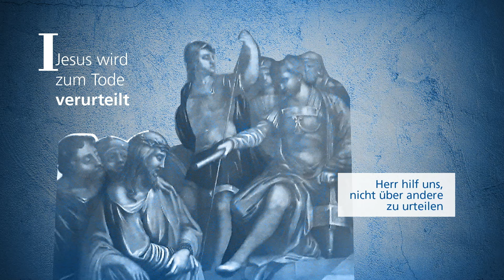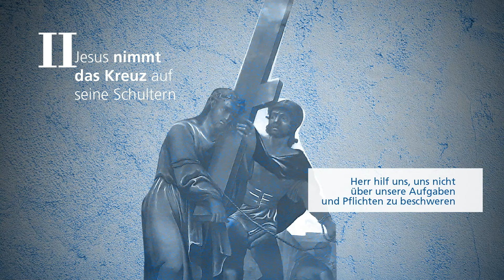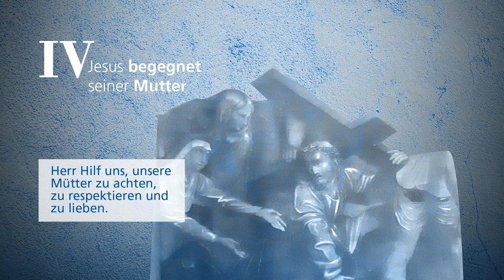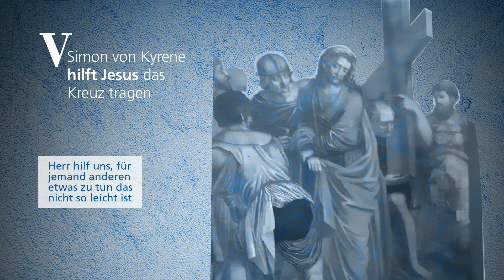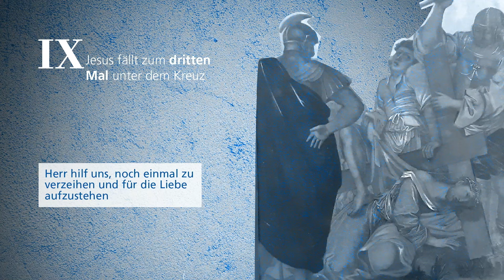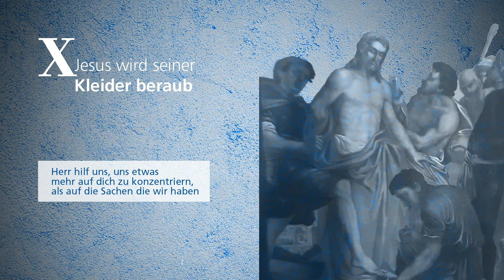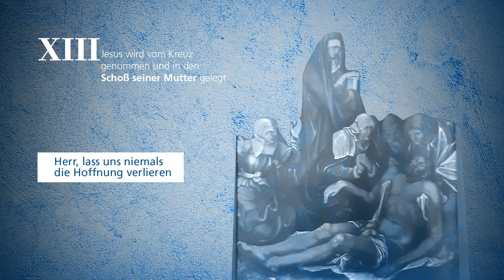2021 02 05: Maria Verkündigung-Heilungsgebete für die Kirche und die Gesellschaft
Alle Videos zum Thema Anbetung und Gebete um Heilung finden Sie in unserer Playlist "Anbetung"